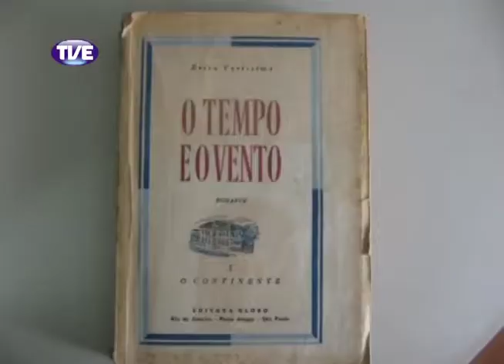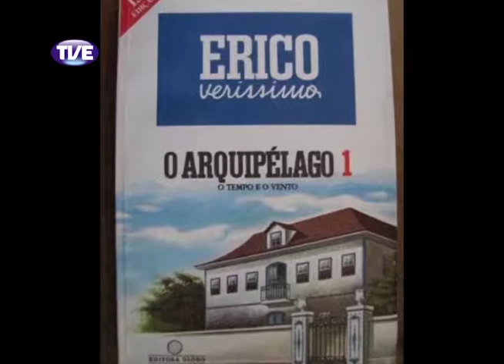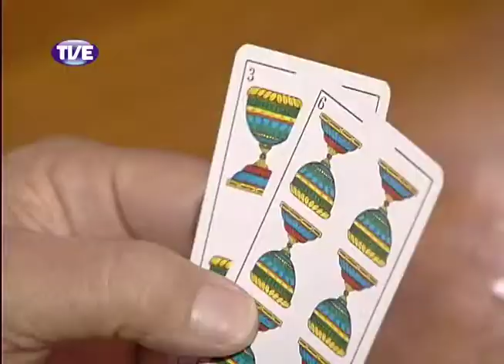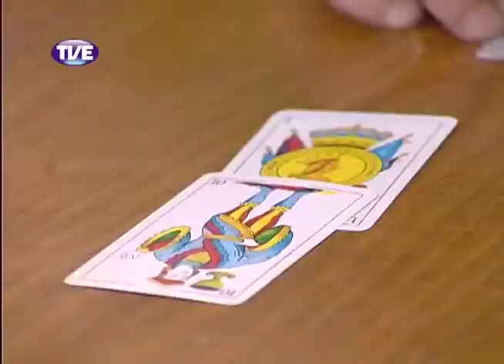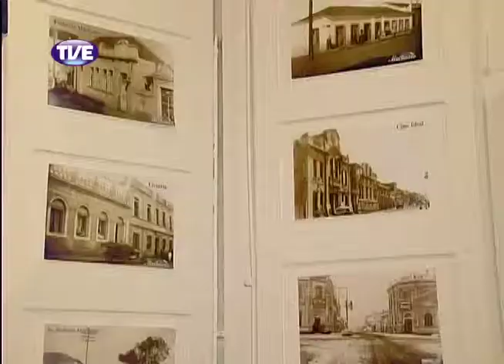TVE nos Festivais 33ª Coxília - Programa 2 - 17/08/13